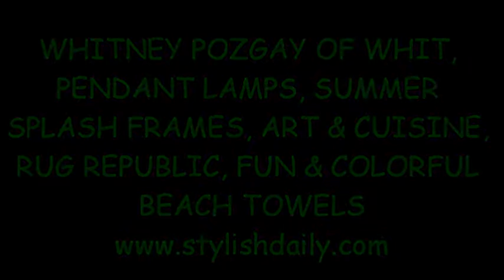WHITNEY POZGAY OF WHIT, PENDANT LAMPS, SUMMER SPLASH FRAMES, ART & CUISINE, RUG REPUBLIC, FUN & COLO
Summer is all about easy-breezy fun, and no designer better personifies this playful spirit than Whitney Pozgay of WHIT. Indeed, her popular contemporary women's line boasts the sort of preppy-chic pieces that seem designed with BBQs, boat rides and brunches in mind. Here, she shares her summer picks for home and entertaining, from printed quilts to old school chessboards to folding teak chairs.

Are you the kind of person who always looks for the most modern of design elements for your home? Look no further. Here, you can illuminate and elevate your lighting experience with any one of these contemporary pendant lamps. Floral and stencil designs abound while long yellow ochre options add an interesting twist. Whether you are sitting at your dining room table or relaxing on a sofa in your cool new loft, it's easy to add an effortlessly modern light to your twenty-first century home.

Add a bit of pizzaz to your home this summer with these lively and bright frames. Handmade yellow, red and blue options. Shiny, circular- embellished squares. And nautical-themed white and blue metal ovals. Your photos have never looked so good.

Art & Cuisine brings innovative, minimalistic design to your kitchen and dining table. Each item in this useful collection of cooking essentials, from primary-hued roaster pans in cast aluminum to ingenious stainless steel couscous sets, is conceived and created by top designers to help every chef from the pro to the novice cook at home.

Nothing pulls a room together more effortlessly than a vibrant rug, and these statement pieces from Rug Republic will do just that. From the 70s-esque Earth print to the Eastern-inspired Chinese Hand Tufted style, this varied collection boasts a design for every taste.

The bright beach towel. We know now you aren't supposed to bake in the sun all day, but you won't mind stretching out (for a little while) on these oversize towels. Measuring up to 40 inches by 70 inches, each of these 100% cotton towels is worthy of a good lounge. We particularly love the saturated bright colors, floral prints and fun, nautical motifs. Now, when was your vacation again?

WHITNEY POZGAY OF WHIT, PENDANT LAMPS, SUMMER SPLASH FRAMES, ART & CUISINE, RUG REPUBLIC, FUN & COLORFUL BEACH TOWELS